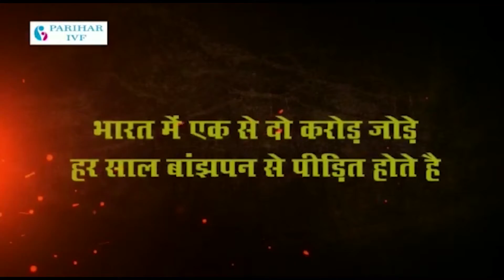पुष्कर विधायक सुरेश सिंह रावत ने गनाहेड़ा में वृक्ष लगाकर किया वन महोत्सव का शुभारंभ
पुष्कर विधायक सुरेश सिंह रावत ने गनाहेड़ा में वृक्ष लगाकर किया वन महोत्सव का शुभारंभ वन विभाग एवं पंचायती राज विभाग के संयुक्त तत्वाधान में आयोजित किया गया वन महोत्सव वन विभाग में पंचायती राज विभाग के संयुक्त तत्वाधान में रविवार को वन महोत्सव का शुभारंभ पुष्कर विधायक सुरेश सिंह रावत ने वृक्ष लगाकर किया। विधायक रावत ने बताया कि, वन महोत्सव अभियान के दौरान प्रत्येक परिवार को गिलोय, अश्वगंधा, कालमेघ व तुलसी सहित कुल 8 पौधे निशुल्क वितरित किए जाएंगे। पौधे वितरण के समय लाभार्थी के जन आधार कार्ड अथवा आधार कार्ड का विवरण दर्ज किया जाएगा। पंचायत समिति अजमेर ग्रामीण के लिए घूघरा एवं पंचकुण्ड नर्सरी में, सिलोरा के लिए बावड़ी नर्सरी में पहले चरण में वितरण के लिए पौध तैयार कर ली है और दूसरे चरण के लिए पौध तैयार की जा रही है। वृक्षों की कटाई होने के कारण वृक्षों की कमी होने से ही बारिश समय अनुसार पर्याप्त मात्रा में नहीं हो पाती है। वृक्ष सभी को प्राण प्रदाता है। जहां सघन वृक्षावली होगी वहां बारिश भी अधिक आकर्षित होगी। रावत ने वित्र पुष्कर सरोवर की पूजा अर्चना करते हुए कहा कि जगत पिता ब्रह्मा जी की कृपा से तीर्थ नगरी पुष्कर में हुई अच्छी बारिश से पवित्र पुष्कर सरोवर में 17 फीट पानी की आवक हुई है। जिससे सभी श्रद्धालुओं में हर्ष व्याप्त हुआ है।